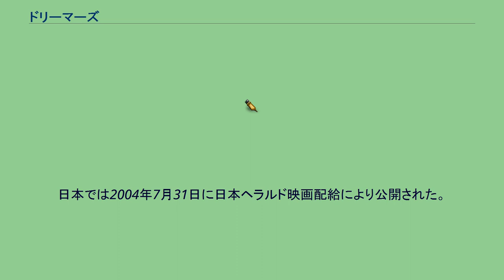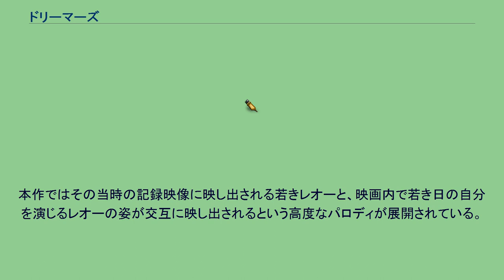ドリーマーズ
『ドリーマーズ』（The Dreamers）は、2003年のイギリス、フランス、イタリア合作の青春映画。
監督はベルナルド・ベルトルッチ。
出演はマイケル・ピットとエヴァ・グリーンなど。
英国スコットランドの作家ギルバート・アデアの同名小説を原作とする。
2003年9月1日に第60回ヴェネツィア国際映画祭でプレミア上映。
ロンドン映画祭やサンダンス映画祭などでも上映された。
日本では2004年7月31日に日本ヘラルド映画配給により公開された。
キャッチコピーは「1968年、パリと愛し合った…。」である。
1968年、五月革命前夜のパリ。
アメリカ人留学生マシューは、映画フリークのデモで毛沢東主義に傾倒する左翼活動家の双子の姉弟イザベルとテオに出会う。
イザベルとテオの両親が旅行で留守にしている間、3人は同居することになり、親密になっていく。
※括弧内は日本語吹替 性描写のシーンが激しいため、公開されたほとんどの国でレイティングによりR-15以上の指定となっている。
ハンガリー、アイルランド、イスラエル、日本、ニュージーランド、ペルー、南アフリカ共和国、大韓民国、スペイン、台湾、イギリスではR-18指定となっている。
冒頭のデモ衝突の場面でジャン＝ピエール・レオーが出演するが、実際に彼は当時運動に参加していた中心的な人物の一人である。
本作ではその当時の記録映像に映し出される若きレオーと、映画内で若き日の自分を演じるレオーの姿が交互に映し出されるという高度なパロディが展開されている。